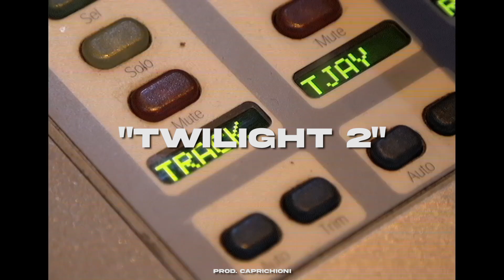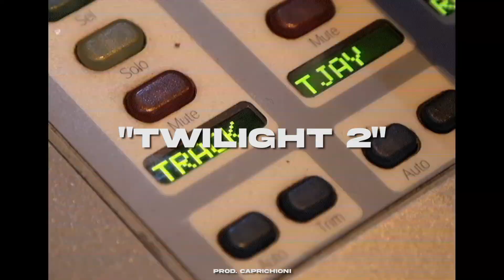[FREE] SAD X EMO DRILL Type Beat 2022 - "TWILIGHT 2" | Lil Tjay X Central Cee Type Beat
Bpm: 125
Key: C Maj

Must give prod. credits (prod. Caprichioni x @lvnarloops)

• For the exclusive license of this beat you can make me an offer through my email or Instagram.

• This beat is free to use for some platforms like Soundcloud and Youtube (Not on monetized platforms) as long as you credit me when you use it. A lot of streaming services don't allow you to credit the producer in the title, if that's the case you can credit me in the credits section!

• Some distributors require you to have a license for the beat.

Tags [Ignore]